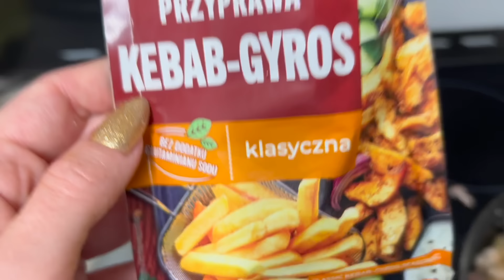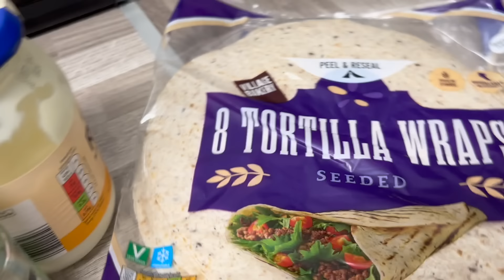ROBIMY WRAPY, KOLEJNE RZECZY DO DOMU, PIJANA YOUTUBERKA OBRAŻAŁA MNIE NA LIVIE 🍁 VLOGTOBER #4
❤️ Linki do rzeczy, które pokazuję we vlogu*

✨ Dziadek do orzechów